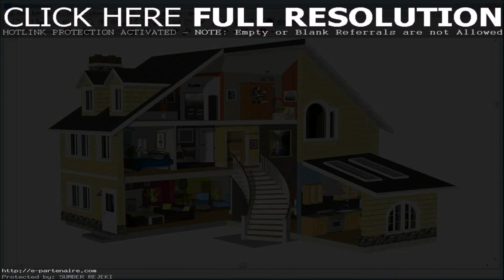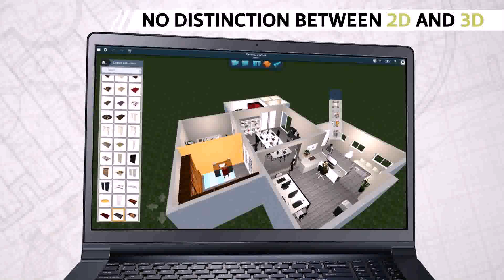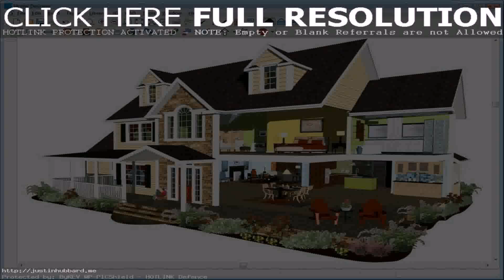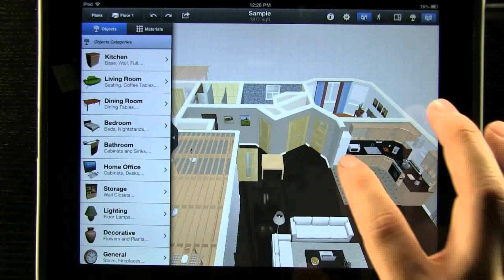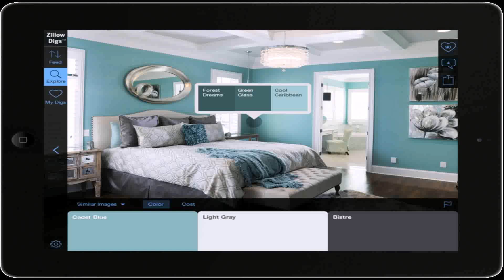3d Home Design Software Ipad